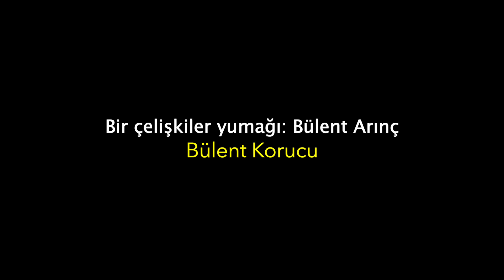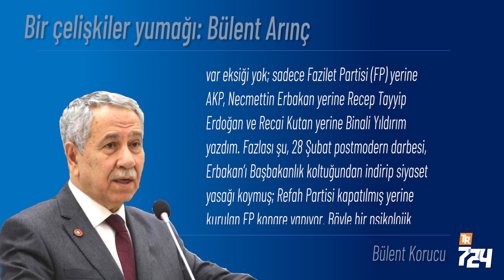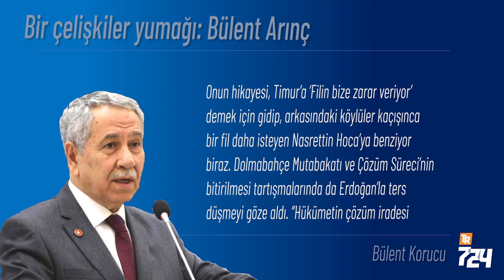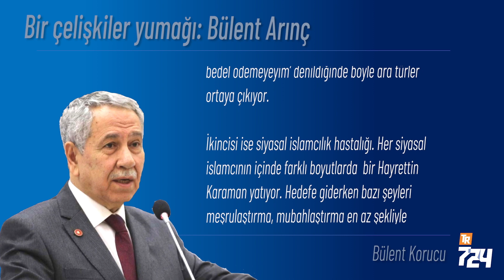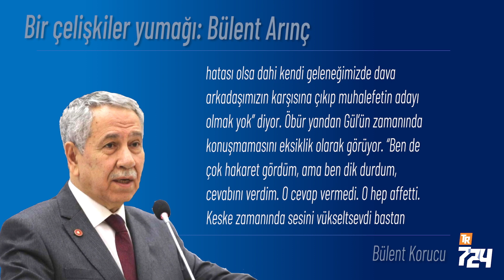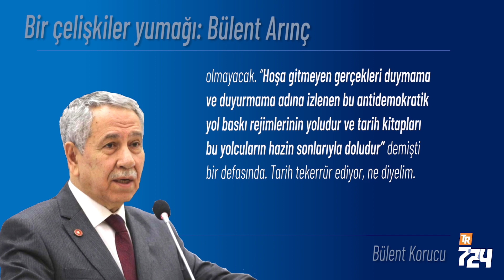Bir çelişkiler yumağı: Bülent Arınç [Bülent Korucu]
Bülent Arınç’ta Sovyetler Birliği’nin yıkılışına şahit olmuş romantik solcu psikolojisi okuyorum. Siyasal İslam’ın hayatla sınanışı sonrasında oluşan hayal kırıklığı ve çelişkiler yumağını resmetmek istesek ortaya Bülent Arınç çıkardı. Mücahitlikten müteahhitliğe geçiş yapamamış ama geriye de dönememiş ara türün sembolü. Göze batan zikzakları, bu arada kalma halinin sonucu. Ve onun benzeri çok sayıda insan var köprünün ortasında, ne geri dönebiliyor ne de sonuna kadar gidebiliyor.
Arınç için ipin koptuğu ve büyük kayıpların hızlandığı nokta ‘benim de bir özgül ağırlığım var’ diye konuştuğu gündü. Var diye mızmızlanıp talepkar noktaya geldiğinde altındaki halının çekilmesini hızlandırdı. Erdoğan, kendi doğrularını savunabilecek özgüveni olanlarla çalışacak donanım ve cesarete sahip değil. Ya bu özellikleri bulunmayanları tercih ediyor ya da iyice sıfırlayıp, kişiliksizleştiriyor. Arınç’ın tekrar piyasaya sürülmesi yanıltmasın, sadece vitrin ve dolgu malzemesi olarak kullanmak istiyor. Sanal bir çekirdek inşa ederek etrafına koruma çemberi oluşturuyor.

Erdoğan diktasına kuruluşuna direnebilecek isimlerden biriydi Arınç. Bunu yapmadı/yapamadı. ‘Neden’ sorusuna benim iki cevabım var: birincisi pek çoğu gibi korku. Erdoğan eline geçirdiği yargıyı engizisyon gibi kullanıyor; başta yol arkadaşları olmak üzere herkesi böylece sindiriyor. Bu normal insanlar için hafifletici olabilir ama ‘hem dava adamı geçineyim hem bedel ödemeyeyim’ denildiğinde böyle ara türler ortaya çıkıyor.